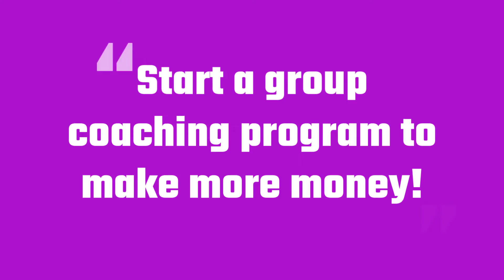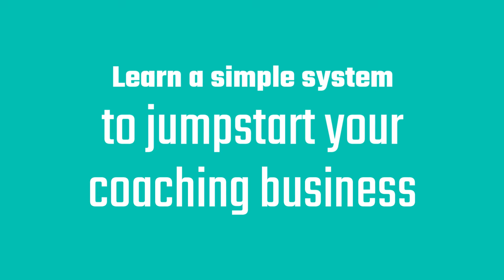This Advice Sucks! "Start a group coaching program & make more money!"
Tired of running around in circles with your coaching business & getting nowhere? and schedule a free call to learn a system that can ACTUALLY jumpstart your business. See you there!